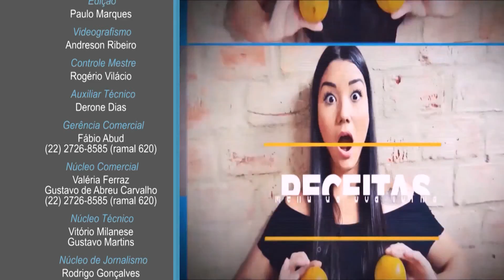PGM ESTILO FIT 12 03 2017